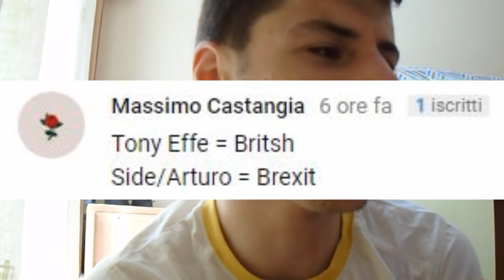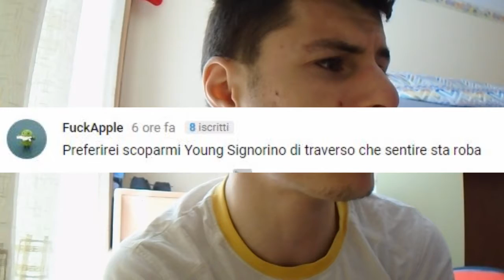DARK POLO GANG - BRITISH | Reaction Del Web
Ecco a voi la reaction del web alla canzone British della dpg